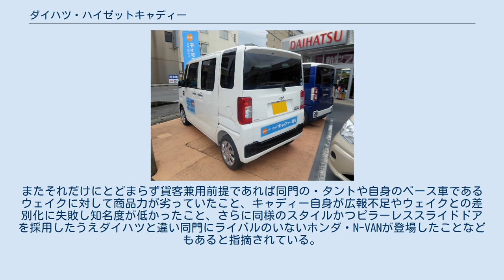ダイハツ・ハイゼットキャディー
ハイゼット キャディー（HIJET Caddie）は、ダイハツ工業がかつて生産・販売していた軽貨物車である。
 乗用の軽トールワゴン（軽スーパートールワゴン）であるウェイクを基に、既存のハイゼットカーゴの派生・横展開車種として発売された2シーター専用モノスペース軽ボンネットバンの商用車である。
基となった既存のウェイク同様、エンジンとドライブホイールをフロントに配置した「FFレイアウトパッケージ」を採用する。
最大積載量は150kgであり、かつて同社から販売されていたミゼットII（ピック/カーゴ）と同一の数値である。
 ボディカラーは通常「ホワイト」のみだが、パックオプションの「選べるカラーパック」を装着することで、ウェイク・10代目ハイゼットトラック/ハイゼットカーゴ採用色である「トニコオレンジマイカメタリック」をはじめ、「ミストブルーマイカメタリック」、「ライトローズマイカメタリック」、「ブライトシルバーメタリック」、「ブラックマイカメタリック」の5色から選択可能となる。
なお、「ブライトシルバーメタリック」は2017年11月の一部改良で通常設定色となったため、「選べるカラーパック」設定色は4色に変更された。
 フロントのフードガーニッシュを省略し（エンブレムはDマークエンブレム）、バンパーガーニッシュをブラックに、リヤコンビネーションランプもバルブ式・リフレクター内蔵の専用品に変更するなど、ウェイクとデザインを差別化している。
また、ステアリングホイールもウェイクとデザインが異なるものを採用している。
 発売当初、月販1,000台（年販12,000台）の販売台数を計画をしていたものの、発売開始当初から月販販売目標を大きく下回る販売不振が続いており、特に発売開始から3年目以降の月販平均台数は50 - 60台程度という惨憺たる状況が2021年6月30日の販売終了まで続いていた。
先述の通り、後部スライドドアを採用したモノスペースタイプのハイトワゴン型軽商用車であるが、前方にエンジンを収めたボンネットフードが存在するため、全国軽自動車協会連合会の新車販売統計では「軽貨物車内訳－ボンネットバン」枠での集計が行われていた。
 なお、本車種はコペン（GR SPORT除く）、ムーヴキャンバス、ミラトコット、タフト（2代目）と同様、トヨタ自動車、SUBARUへのOEM供給は行われなかった。
 トランスミッションはハイゼットシリーズで初めてとなるCVTを採用。
また、ウェイク同様に「e:Sテクノロジー」を導入し、クールドi-EGRやCVTサーモコントローラー、樹脂化ボディなどを採用。
併せてアイドリングストップ機能「eco IDLE（エコアイドル）」を全車に標準装備したことで、NA・2WD車は「平成27年度燃費基準+25%」、NA・4WD車は「平成27年度燃費基準+20%」、ターボ車は「平成27年度燃費基準+15%」をそれぞれ達成した。
 安全面では軽商用車では初となるカメラとソナーセンサーを備えた衝突回避支援システム「スマートアシストII」をダイハツ軽商用車で初採用するとともに、EBD機能付ABS、VSC&TRC、エマージェンシーストップシグナル、ヒルホールドシステムは全車に標準装備し、軽乗用車並みの装備とする一方で、軽商用車初となるLEDヘッドランプ（Loビーム）を全車にメーカーオプション設定している。
「スマートアシストII」は2017年11月の一部改良でステレオカメラ方式の「スマートアシストIII」に更新。
車両だけでなく歩行者も認識し作動する機能が付加された。
 音の侵入経路遮断と吸遮音材の配置によって静粛性を高めたほか、シートはリクライニングが可能なセパレートタイプを採用。
ウレタンバンプスプリングの採用やスタビライザーを標準装備することによって操舵安定性を高める一方で、コイルスプリングのばね定数やショックアブソーバーの減衰力特性を最適化することにより商用車としての耐久性を確保していた。
 タイヤサイズ、及びホイールのインチ数に関してはベースとなったウェイク用のものとほぼ同一であり、タイヤサイズは155/65R14の軽乗用車用で、14インチスチールホイールが用いられたほか、メーカーオプションとして、アルミホイールも設定されていた。
 キャディー（Caddie）は荷物を運ぶ者（類似の単語にポーターがある）、世話・助けをする者（この意味では例えばゴルフのキャディがある）の意味。
配送業務を...